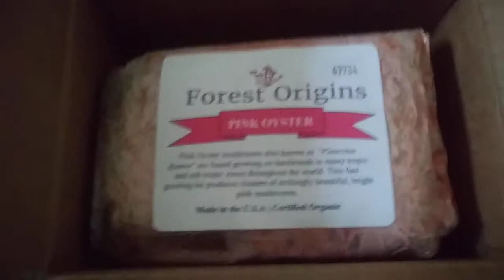Mushroom Christmas!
Forest Origins Pink Oyster Mushroom Kit, mushroom knife, and Mushrooms of the Upper Midwest Field Guide